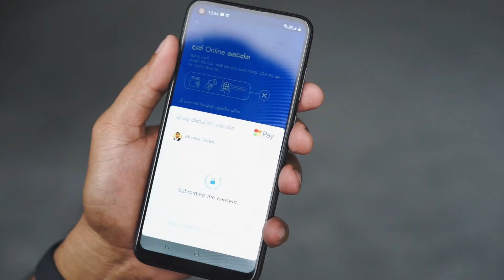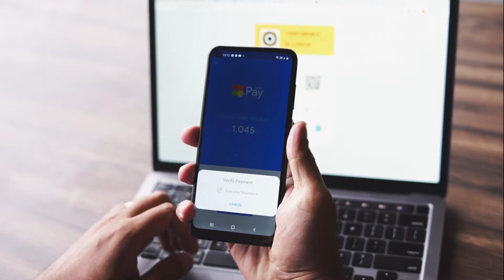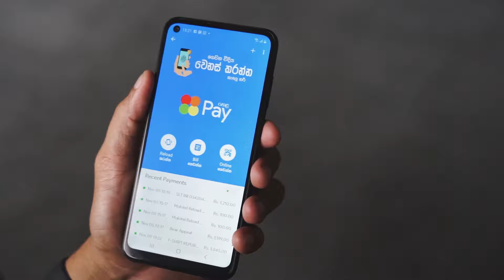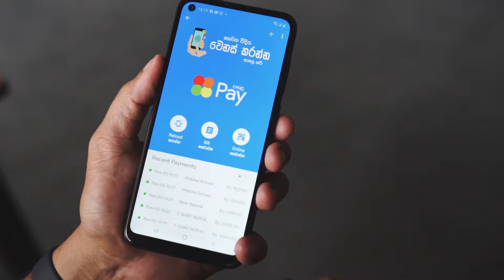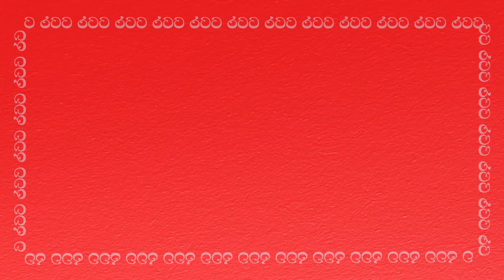How simple is HelaPay? | හෙළPay හරහා එදිනෙදා ගෙවීම් සිදුකිරීම කොතරම් සරලයිද?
ශ්‍රී ලංකාවේ සරලතම ඩිජිටල් ගෙවීම් ක්‍රමවේදය ලෙසින් හෙළකුරු හඳුන්වාදුන් හෙළPay හරහා, ඉතා පහසුවෙන් සුරක්ෂිතව එදිනෙදා ඔන්ලයින් ගෙවීම් සිදුකරගන්නා ආකාරය ගැන, පියවරෙන් පියවර කියා දෙන මහජන දැනුවත්කිරීමකි.

හෙළPay ~ සරලවම සුරක්ෂිතයි!

HelaPay is the simplest Digital Payment Method approved by Central Bank of Sri Lanka which allows you to make Online payments with just your Fingerprint or Face ID.